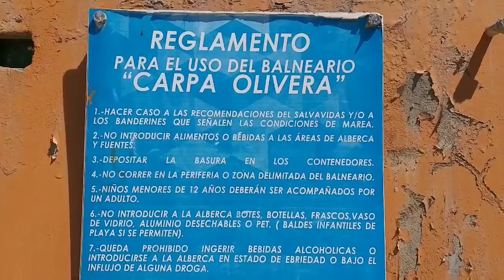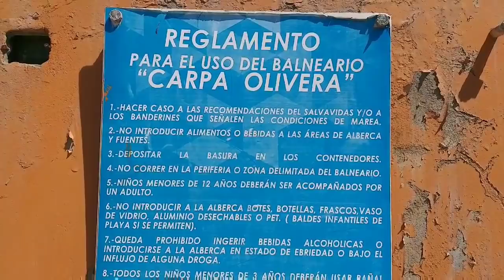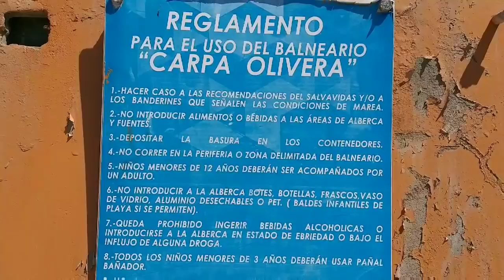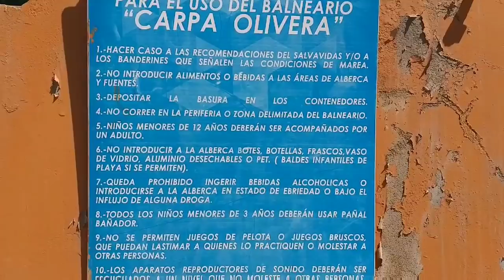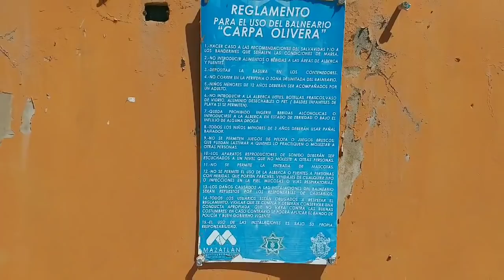UNA ALBERCA EN EL MAR Y ES GRATIS |Carpa Olivera Mazatlan |Las pilitas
Suscribanse al canal amigos y no se pierdan mas y nuevos vídeos, una alberca en el mar y es totalmente gratis, cualquier persona puede tener acceso a ella, ya se la saben amigos, en facebook: Antonio Zazueta, en instagram: antoniozazuetamzt